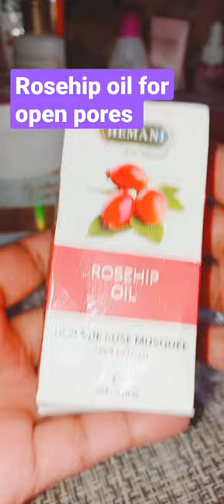Rosehip oil for open pores | benefits of Rosehip oil | tighten pores